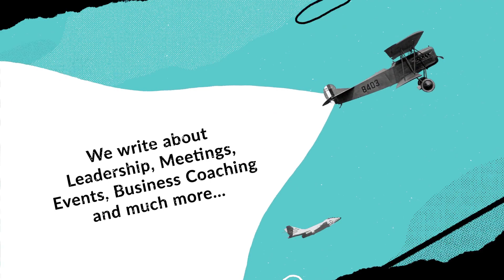Meetafy - coorporate blog about meetings and ledership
Meetafy offers a lot of free knowledge and useful methods and tools for meetings and conferences.

Meetafy focuses on meetings and facilitation, conferences, team building, management, and business coaching. We have taken in experts to write the blogs – spanning from the management expert, the specialist of organisational development, the stress coach, experts in user and customer experiences, the meeting designer, the conference CEO, the graphic facilitator, and more.

Flemming Christensen, CEO of THINK ABOUT IT, has for more than two decades worked with Excellence in Leadership. Flemming has trained leaders at Novo Nordisk, Georg Jensen, Grundfos, and many more. He is also the author of 15 books.

Anne Dalgaard is an expert of experiences design within business conferences and event. Besides being a speaker at several occasions, Anne is professional Network Coordinator at The Danish Society of Engineers, IDA, as well as chairperson of Meeting Professionals International, MPI.

Mie Nørgaard is an expert in graphic facilitation as it relates to user involvement, conferences, and development supporting reflexion, analysis, and discussion. For more than 10 years, Mie has researched and taught sketching techniques in the area of interaction and experience design on the largest universities in Denmark.

Terne Vishart is a strategic designer and facilitator. She has specialised in co-creation and visual tools. Terne is an associate professor in Performance Design at Roskilde University, RUC, as well as giving courses in facilitation, co-creation, and design thinking.

With a Ph.D., Tine Rosa Ebdrup has specialised in aesthetics and user involvement with a focus on knowledge and learning environments. Through her business Rum&Liv and the design duo EFTERKLANG; Tine’s specialty is creating spaces able to activate and enrich participants.

Morten Fisker is Chief Analyst at SIGNAL Architects. With a background as a cultural anthropologist, his whole career has been focused on education and learning – latest within the built environment. Morten designs and facilitates user-driven design processes, innovation camps, workshops, and more.

Charlotte Albrechtsen, Ph.D., is specialised in investigating customer, user, and member experiences. Charlotte works with user insight within public and private spheres. In addition to this, she teaches at University of Southern Denmark, SDU, in method and research design.

Marika Tingless is an organisation psychologist, cand.psych.auth, and is trained as a stress coach. Marika is a facilitator, coach, and process consultant, aiding the teams and departments of a business in solving their challenges and implementing strategic goals for the daily work.

Mette Fisker, CEO of ConferenceCare, has for more than 20 years worked with increasing the value of meetings, conferences, and event. Through ConferenceCare, Mette has specialised in project management, consultancy, and digital solutions for conferences and events, and has received several awards for her work.

Hans Ravnkjær Larsen is Head of Conferences and meeting designer. Hans’ focus is on the good meeting and is always thinking outside the box. Through his business, he helps large corporations with conferences and events. He is also Head of Conferences at DIT and loyal host at Ignite Denmark.

Annette Jønsson is a business coach, therapist, and speaker. Among other things, she helps men focus on their personal growth and in their role as leader and CEO to be more powerful, clear, and authentic in their role. Annette Jønsson is often on as the expert in the media, as is evident in both Berlingske Media, Radio24syv, Jyllandsposten, and more.

Kristine Nygaard is a graphic facilitator, illustrator, and story artist as it relates to transformation processes and strategy implementation of larger Danish businesses. Kristine is working closely with ConferenceCare.

Sille Schirmer is specialised in enriching conversation, among others in the form of the action project “Tur med en Fremmed” (Tour with a Stranger). Additionally, she has developed conversation carts designed to make the dialogue fruitful. On a day-to-day basis, she is a communications advisor for larger Danish businesses.

Mathilde Forstholm is a journalist, content marketing specialist, communications advisor, and co-founder of Meetafy.com. On a daily basis, Mathilde works with knowledge businesses, where knowledge and qualitative contents is crucial to a professional and optimal branding.